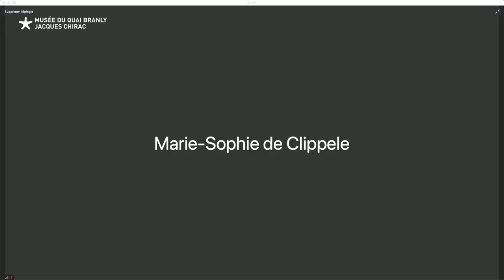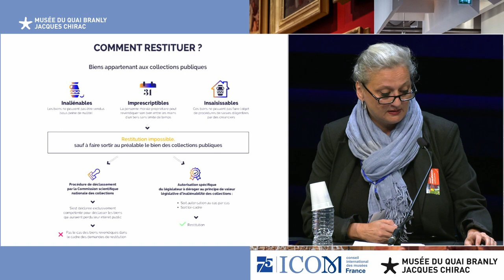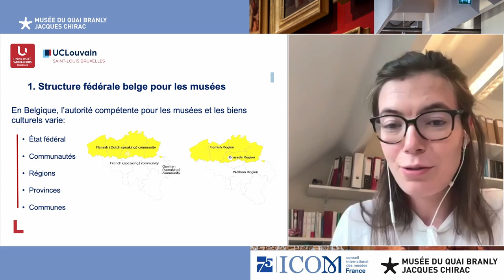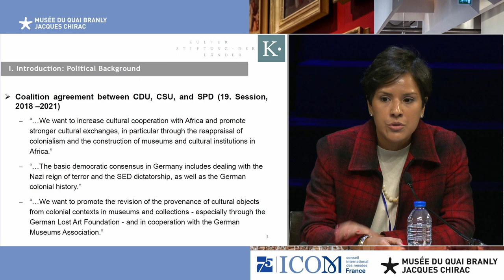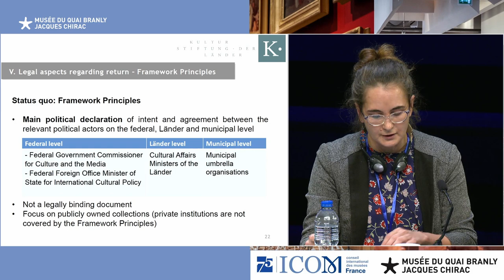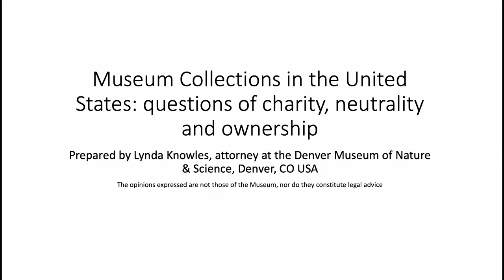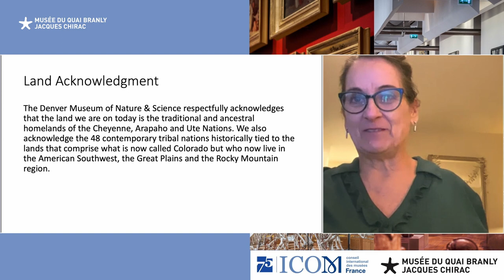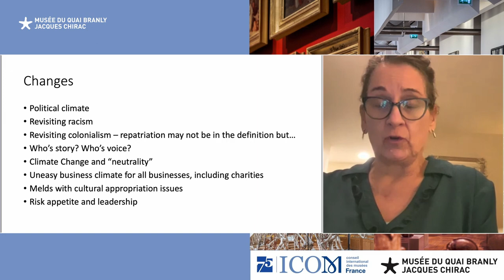Journée professionnelle 2022 ICOM "À qui appartiennent les collections ?" - Morning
Journée professionnelle 2022 ICOM "À qui appartiennent les collections ?"
23 september 2022

Se demander à qui appartiennent les collections, c’est rappeler qu’elles sont richesses - et pour cela objets de convoitise - mais aussi qu’elles sont des témoins essentiels - et pour cela sont menacées, fragiles, directement visées lors des conflits guerriers -. Se livrer à ces réflexions au sein du musée du quai Branly - Jacques Chirac, sous la présidence d’Emmanuel Kasarhérou, est une manière de prendre position dans le débat en se souvenant du slogan de sa création : là où dialoguent les cultures.

Programme de la matinée
0:00:00 Ouvertures officielles
0:00:28 Emmanuel Kasarhérou, Président du musée quai Branly - Jacques Chirac
0:08:20 Jean-François Hébert, Ministère de la Culture
0:20:23 Emma Nardi, Présidente de l’ICOM
0:30:30 Krista Pikkat, Directrice Culture et situations d’urgence de l’Unesco

0:40:00 Introduction de la journée
Juliette Raoul-Duval, Présidente d’ICOM France

0:51:30 Keynote lecture - Réflexion sur l’histoire des musées : leur passé, leur avenir
Krzysztof Pomian, Historien, directeur de recherches honoraires au CNRS

1:26:20 Session 1 : À qui appartient les collections : L’enjeu d’une loi
1:30:00 Claire Chastanier, Adjointe au sous-directeur des collections, Service des musées de France, ministère de la Culture
1:54:20 Marie-Sophie de Clippele, Professeure invitée, Université Saint-Louis-Bruxelles, chargée de recherches FNRS
2:09:00 María Leonor Pérez Ramírez, Coordinatrice, associée de recherche
2:23:14 Friederike Pöschl, Associée de recherche et conseillère juridique - Point de contact allemand pour les collections issues des contextes coloniales
2:37:07 Inkyung Chang (sous réserve), Directrice de l'Iron museum, vice-présidente de l’ICOM
2:41:45 Lynda Knowles, Juriste et membre du LEAC

2:47:07 Débat avec le public

Modération : Juliette Raoul-Duval